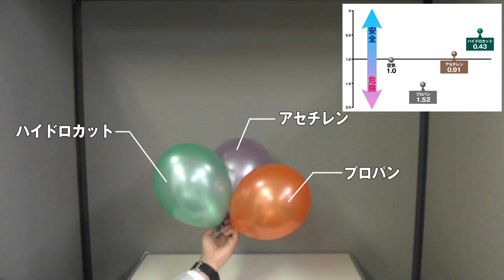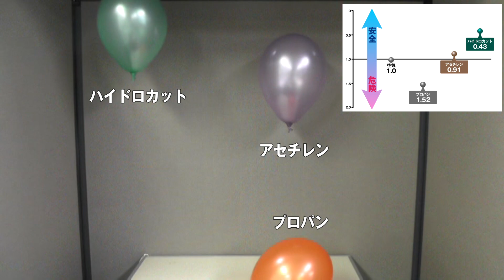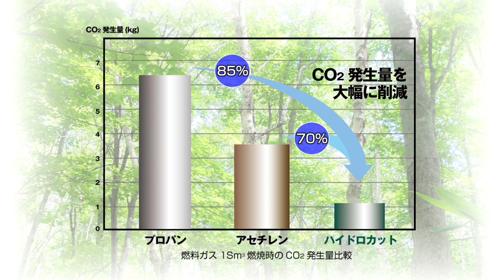水素・エチレン混合ガス「ハイドロカット」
アセチレンにお困りですか？